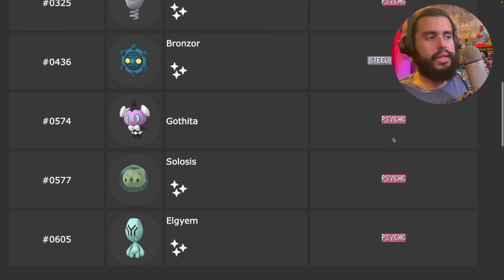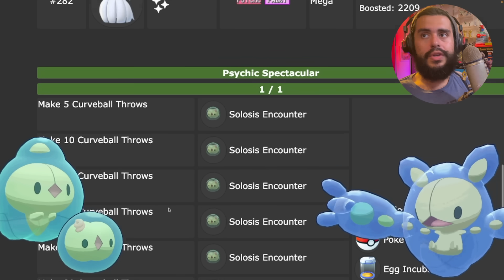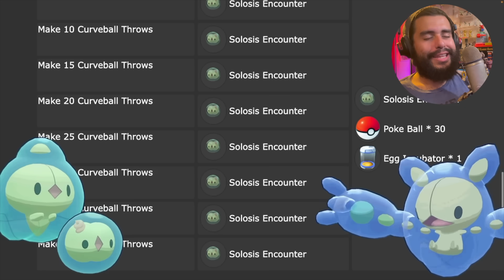42 CURVAS + 400 GRATIS DE MEGAENERGÍA.. 👀